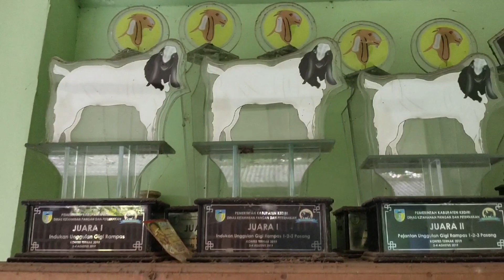Ternak Kambing Etawa Kaligesing Hasilkan Cempe Jutaan | mbah lurah farm | Cerita Peternak Sukses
Mbah Lurah Farm begitu para komunitas peternak kambing etawa Kaligesing memanggilnya, seorang kepala desa yang memiliki jiwa seni yang sukses ternak breeding kambing etawa PE Kaligesing.
Kambing Ras PE kaligesing merupakan Kambing yang komplit selain bisa untuk bisnis breeding, susu kambing, dan daging kambing Ras kaligesing ini juga bisa untuk kontes karena posturnya yang bagus.
dari hasi cempe di mbah lurah farm bisa seharga puluhan juta.
Maka Tak heran jika harga peranakan kambing etawa PE Kaligesing ini harganya fantastis.
Kebetulan di Mbah lurah Farm ini ada kambing etawa Kaligesing yang mempunyai darah biru atau dara keraton kambing etawa MR. Bejo yang di beri nama Rossi dan GelungMas, bahkan ada juga cucu dari Mr Bejo milik Abah Anis Mojokerto.

Supported by :
IG Ghaper Screenprinting

bagi kalian yang punya usaha ternak domba kambing sapi mau kami liput hub kami
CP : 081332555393